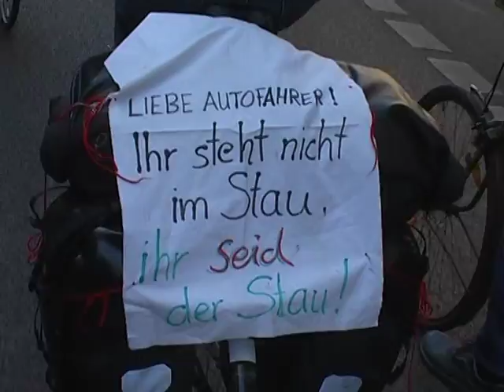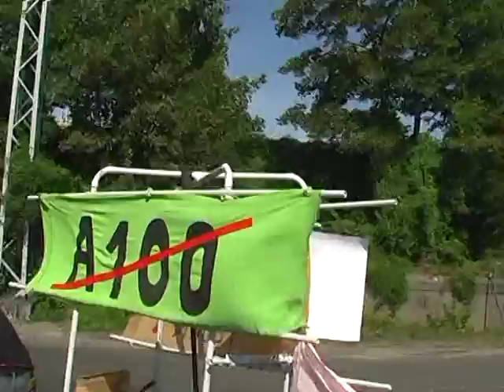Abschluß der Tour de Natur 2009 in Berlin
13. Etappe der Fahrrad-Tour de Natur zum Thema "Weiterbau der Stadtautobahn A100 verhindern!"